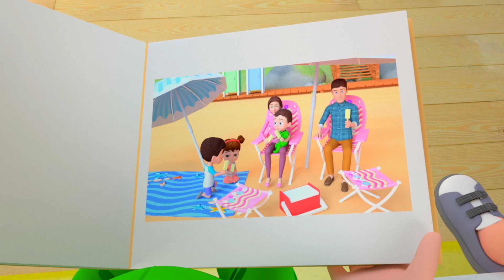Race Song | Wheels On the Bus + MORE Funny Nursery Rhymes & Kids Songs